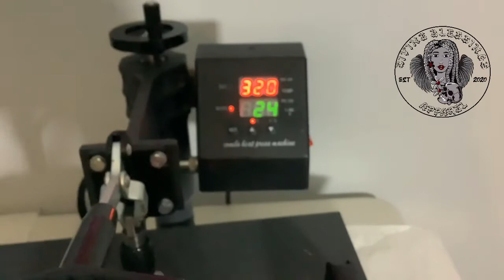DTG Printing On White Tank Top With Echo 2 Came Out Vibrant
Finally got a great DTG print on a white tank top that I wore to the Juneteenth festival yesterday